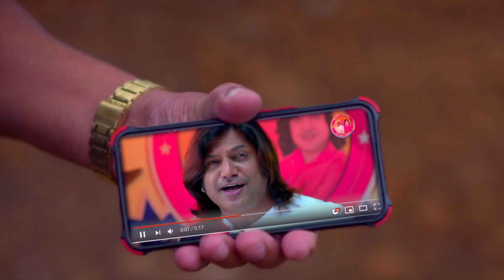Mrs Hitler - Full Ep - 428 - Meghana Vincent, Ponnamma Babu, Arun Raghavan - Zee Keralam